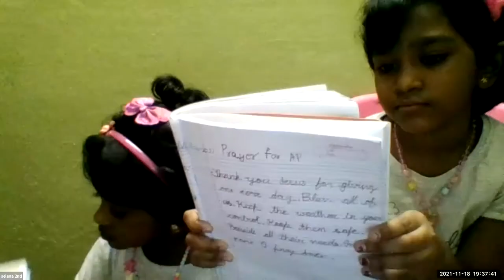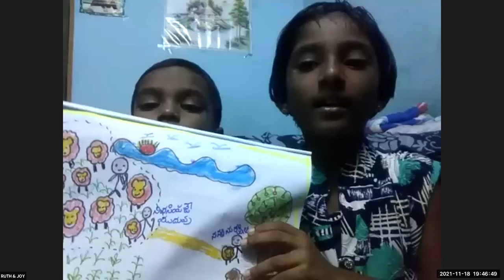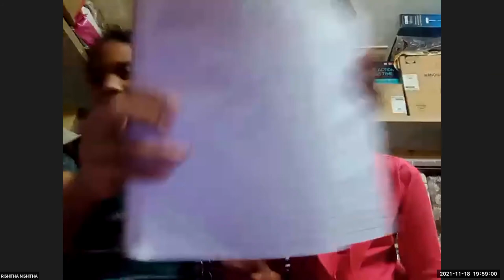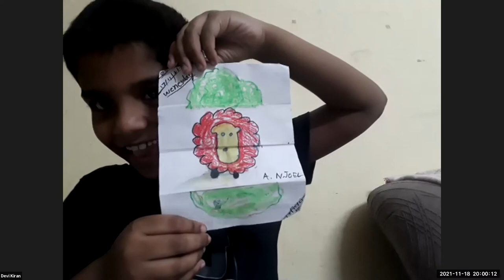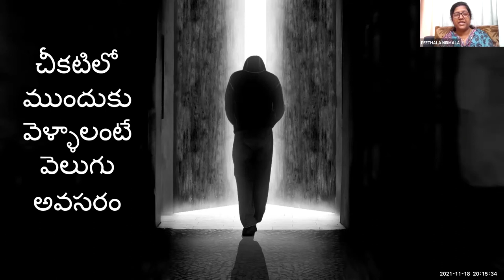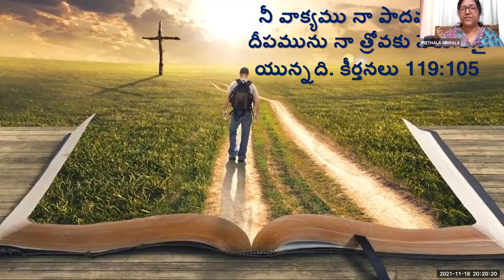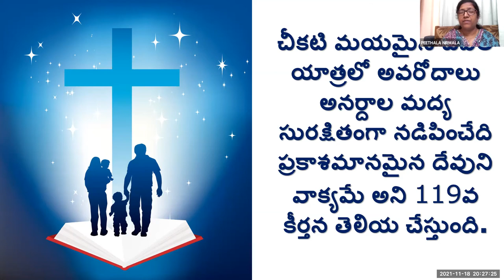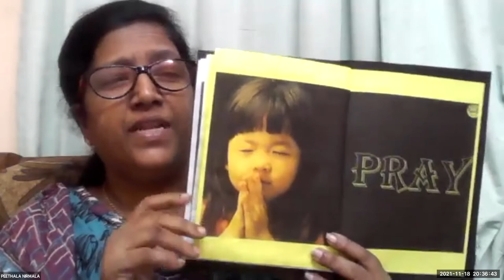LW & KGT CHILDREN CLUB ~ 18th NOVEMBER 2021 ~ DAY# 592 ~ NIRMALA ~ THE WORD OF THE BRIGHT GOD